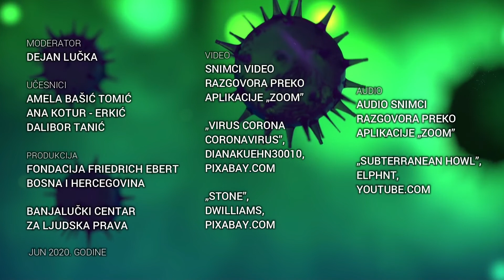Društveno marginalizovane grupe u BiH u doba korone | A. Bašić Tomić, A. Kotur-Erkić i D. Tanić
U šestoj emisiji o društvenim pitanjima u doba virusa COVID-19 gosti su bili Amela Bašić Tomić, koordinatorka Sigurne kuće u Banjoj Luci, Ana Kotur-Erkić, aktivistkinja za ljudska prava i prava osoba sa invaliditetom i Dalibor Tanić, glavni urednik portala UDAR. Emisiju je moderirao Dejan Lučka.

Fondacija Friedrich Ebert i Banjalučki centar za ljudska prava sprovode projekat u okviru kojeg realizuju više online dijaloških i informativnih emisija-razgovora o društvenim temama koje su povezane sa pojavom virusa COVID-19. Teme koje se obrađuju su demokratija, ljudska prava, politika, poslovanje, mediji i život u doba pandemije virusa.

Kroz razgovor je obrađeno više pitanja:
• Kako i koliko su kršena prava marginalizovanih grupa u doba pandemije i vanrednih okolnosti u Bosni i Hercegovini?
• Koja prava su „stavljena na pauzu”, a bila su neophodna za normalno funkcionisanje, odnosno postizanje ravnopravnosti marginalizovanih zajednica?
• Da li je bilo pokušaja traženja institucionalnog odgovora na kršenje ljudskih prava prema osobama sa invaliditetom, Romima i ženama koje trpe nasilje i kakav je odgovor institucija do sada?
• Gdje je i da li je sistem zakazao u odgovoru na pandemiju i generalno koje su to loše stvari u sistemu koje je prioritetno potrebno ispraviti da bi se poboljšao položaj marginalizovanih grupa?
• Kakav je položaj starijih ljudi koji su siromašni i nemaju dovoljno sredstava za život u vanrednim okolnostima?
• Razumiju li organi, sa kojima marginalizovane grupe dolaze u kontakt, prava marginalizovanih grupa i međunarodne standarde kojima se moraju voditi u svakodnevici kada nema vanrednih okolnosti ali i u vanrednim okolnostima?
• Koliko određeni mediji podgrijavaju stereotipe i kršenje prava neprimjerenim izvještavanjem kada su u pitanju Romi, osobe sa invaliditetom i nasilje nad ženama?
• Da li su političari i političke stranke u Bosni i Hercegovini voljne da istinski zastupaju poštovanje prava prema marginalizovanim grupama i da daju primjer svojim odnosom prema problemima na koje se nailazi?

Video snimci razgovora preko aplikacije „Zoom”
„Virus Corona Coronavirus”, Dianakuehn30010, Pixabay.com
„Stone”, D. Williams, Pixabay.com

Audio:
Audio snimci razgovora preko aplikacije „Zoom”
„Subterranean Howl”, ELPHNT, Youtube.com

Produkcija:
Fondacija Friedrich Ebert u Bosni i Hercegovini i Banjalučki centar za ljudska prava, jun 2020. godine